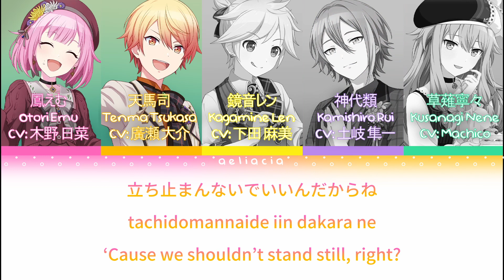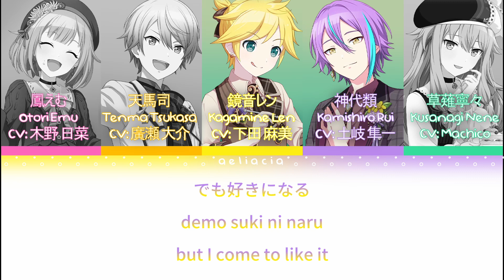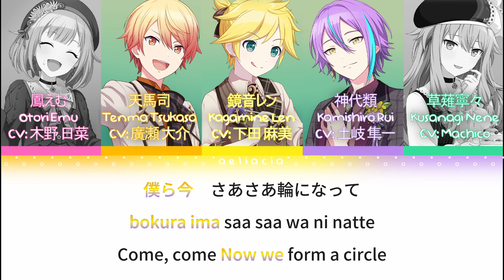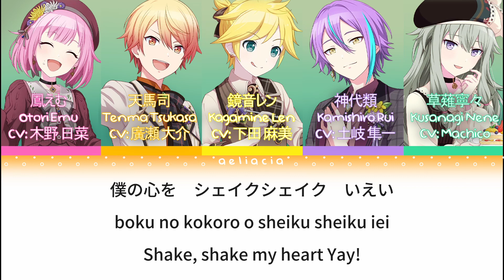【FULL VER】As You Like It (お気に召すまま) | Wonderlands x Showtime ft. 鏡音レン | KAN/ROM/ENG CC Lyrics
i make lyric videos now i guess
translation by bluepenguin; taken from eve's official mv
COVER:
ワンダーランズ×ショウタイム (Wonderlands x Showtime) from Project SEKAI COLORFUL STAGE! feat. Hatsune Miku
ORIGINAL:
Music, Lyrics: Eve
TRANSLATION:
EJ/bluepenguin (as used in Eve's MV)